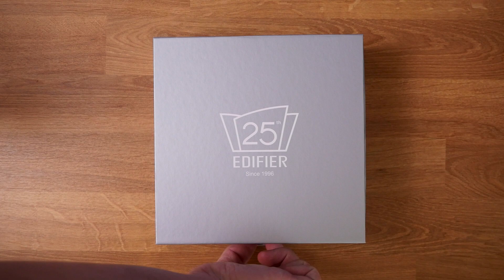Edifier NeoBuds Pro Hi-Res ANC Noise Cancelling Wireless Earbuds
Edifier NeoBuds Pro 2
Edifier NeoBuds Pro

computer rig
case – Corsair 4000D AIRFLOW
motherboard – ASUS ROG STRIX B550-F
ram – Corsair Vengeance RGB PRO 64 GB
GPU – Gigabyte GeForce RTX 4070 Ti SUPER
2nd GPU - MSI GeForce RTX 4090 GAMING X
psu – Corsair RM1000x 80 PLUS Gold Fully Modular
CPU – AMD Ryzen 9 7900X3D Desk-top Processor
fans – Sahara gaming typhoon 140mm
CPU cooler – Corsair iCUE H150i ELITE LCD XT Liquid CPU Cooler

Monitor’s –
100Hz - Acer Nitro KG272Ebmiifx 27-inch Gaming Monitor
165hz - LC-Power FHD 32 inch 165hz Curved Gaming Monitor
144Hz - Samsung Odyssey G5 LC32G55TQBUXXU 32"

keyboard - Logitech G915 LIGHTSPEED
mouse - Logitech G703 LIGHTSPEED
mouse - Logitech G604 LIGHTSPEED
speakers - Edifier S2000MKIII
mic - HyperX Quad Cast

Camera equipment -
Sony Alpha 7 III
Panasonic LUMIX GH5M2 Mirrorless Camera
RALENO Softbox Lighting Kit
EMART Photo Video Studio
RØDE Pod Mic Broadcast-quality Dynamic Microphone

As an amazon affiliate all the links in the description are linked to my ID which lets me get a small amount of commission when you purchase an item through my links at no extra cost to you.